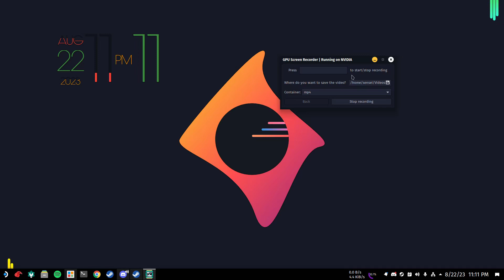How to install a web browser on Arch Linux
Use Pamac package manager xD